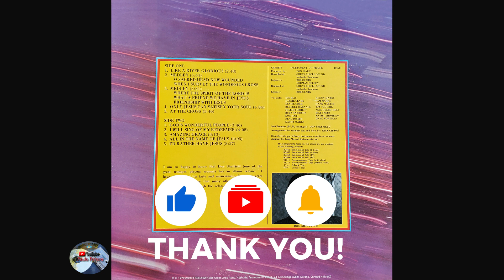Don Sheffield - Instrument of Praise (1979)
01 - Like a River Glorious - 0:00
02 - Medley - 2:44
03 - Medley - 7:20
        Where The Spirit of The Lord Is
        What A Friend We Have In Jesus
        Friendship With Jesus
04 - Only Jesus Can Satisfy Your Soul - 10:47
05 - At The Cross - 14:45
06 - God's Wonderful People - 18:26
07 - I Will Sing of My Redeemer - 22:06
08 - Amazing Grace - 26:07
09 - All In The Name of Jesus - 29:13
10 - I'd Rather Have Jesus - 33:10

⚠️ ATTENTION ⚠️
This channel has the sole purpose of promoting people's spiritual devotion through inspiring music. We do not intend to infringe Copyrights, cause damage or dissatisfaction to any third parties.
If any producer, record label, artist, user etc. have problems with any music or video posted on this channel, please do not report us!
If you want to use my channel as a platform to promote your music, I am more than willing to do so. My channel is not monetized and I'm not getting anything for posting, just the satisfaction of seeing everyone's joy when they find songs here that for the most part are no longer available or sold in any format.

** The audio for this video was converted from vinyl to digital and the vinyl record was not in good condition, so you may hear some characteristic hiss from the needle sound on the record. Close your eyes and imagine the old record player playing the record...